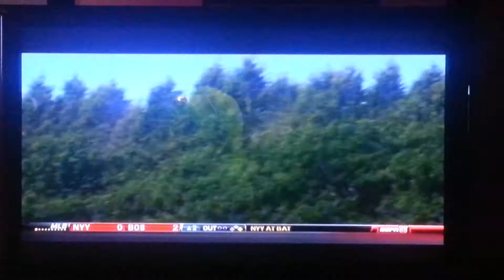Manny Wilkins Elite 11 documentary pt 3